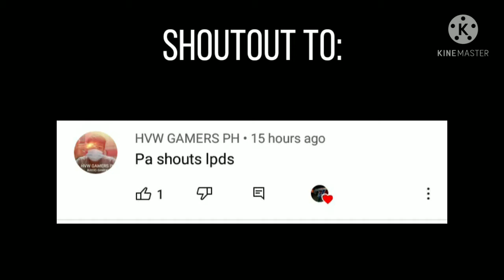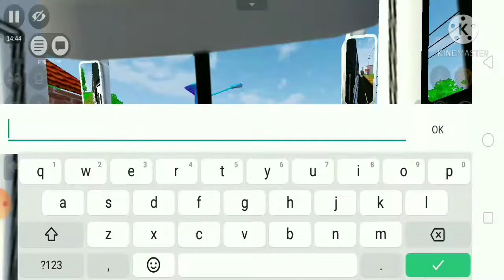BUSSID MULTIPLAYER #27 (PH EDITION 🇵🇭) (TEAM BPB HQ1) ft. Youni_28 & Gabriel PAALA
Buses that are featured on this video:

*German Espiritu Liner Inc.
*Baliwag Transit Inc
Credits: (OBB)

ROB GAMING PH
TRAMYER
PBGCCUSTOMS

credits: (Template)
GABRIEL PAALA